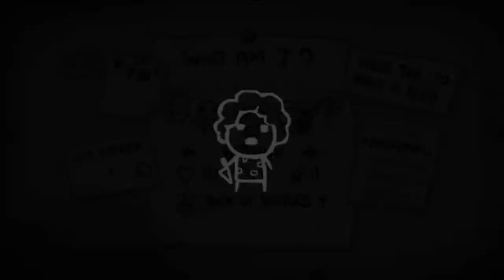[96] XXL-Folge weil Conan vergessen hat wie man Bethany spielt || The Binding of Isaac – Repentance